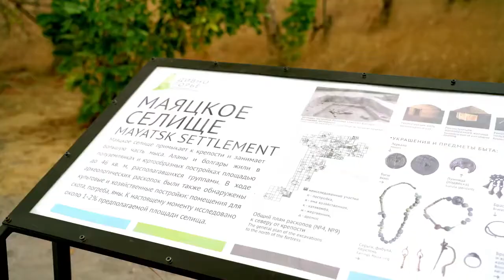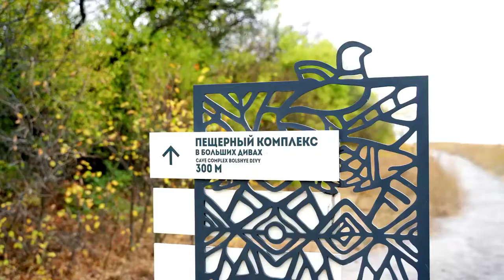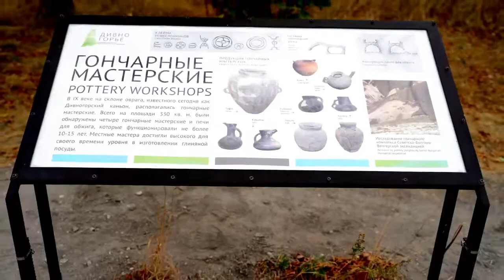Дивногорье. Что такое Родина. Воронежская область/Divnogorye, Voronezh Region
Дивногорье. Что такое Родина. Воронежская область/Divnogorye. What is the Motherland. Voronezh Region.

Данное видео представлено на Всероссийский туристский видеофестиваль "ДИВО РОССИИ" / This video is presented at the Russian tourist video festival "Divo of Russia". Номинация - Историко-культурные достопримечательности

Авторы - Чернобоев Ефим Михайлович

ВНИМАНИЕ!!!